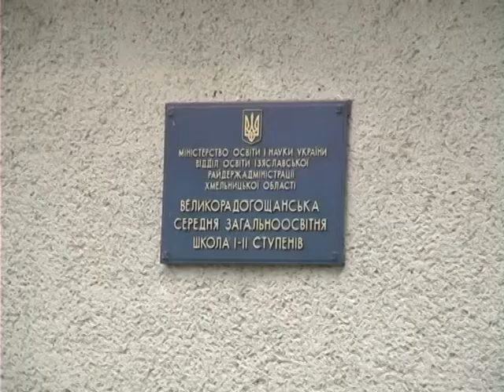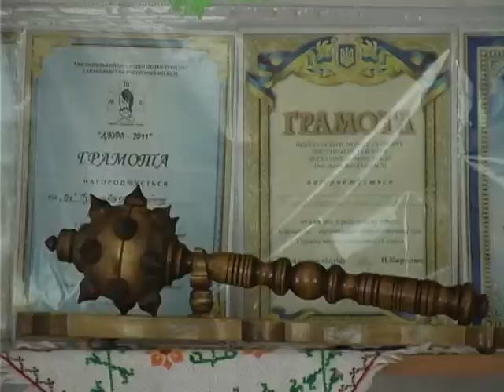Деталі (Великорадогощанська січ) 11.09.17